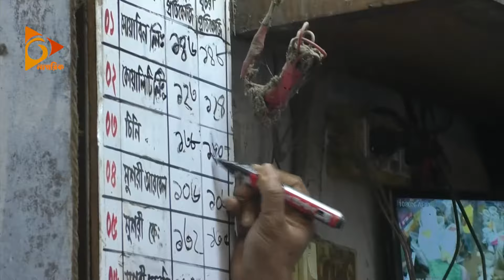ভোলায় নিত্য পন্যের দাম নিয়ন্ত্রণে রাখতে ভোক্তা অভিযান | Nagorik TV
NAGORIK TV
Address: Kha-53, Nikunja-2, Dhaka-1229